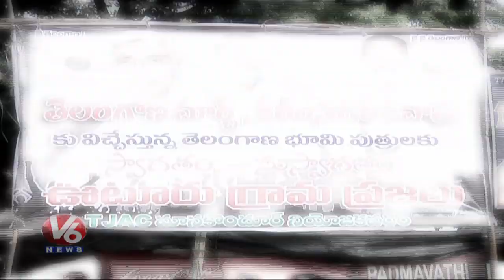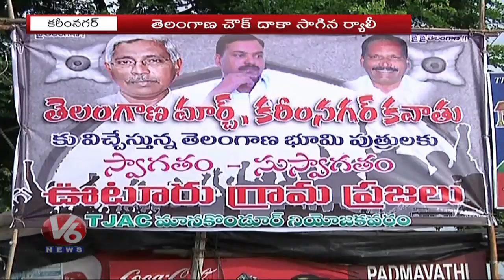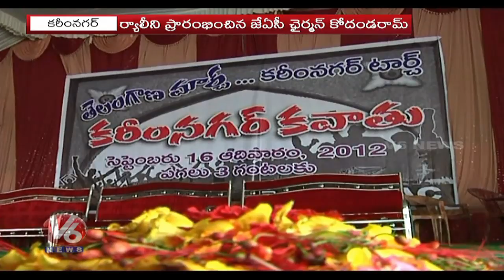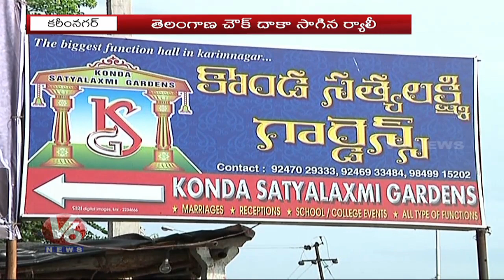Special Story on Sagara Haram | 7th Anniversary | Telangana Million March | V6 News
చంద్రవ్వ తీన్మార్ బతుకమ్మ...